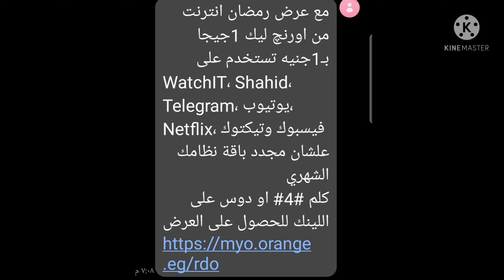جيجا انترنت هدية من اورنج بجنيه من اورنج وعروض رمضان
نت مجانى جيجا انترنت هدية من اورنج وعروض رمضان 2022
مع عرض رمضان انترنت من اورنچ ليك 1جيجا بـ1جنيه تستخدم على
WatchIT، Shahid، Telegram، يوتيوب، Netflix، فيسبوك وتيكتوك
علشان مجدد باقة نظامك الشهري
كلم #4# او دوس على اللينك للحصول على العرض
نت مجانى
اورنج
جيجا نت ببلاش ١ جنيه
نت مجانى